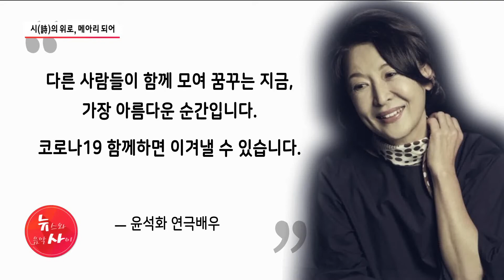시(詩)의 위로, 마음 울리는 메아리 되어… / 서울 현대HCN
때로는 긴 글보다 짧은 시 한 편이 사람들의 마음을 울리곤 하죠. 코로나19 사태 장기화로 지친 주민들에게 위로와 치유의 메시지를 전하기 위한 시낭송 캠페인이 이어지고 있습니다. 김민욱 기자의 보도입니다.